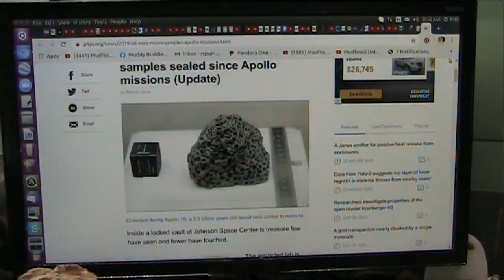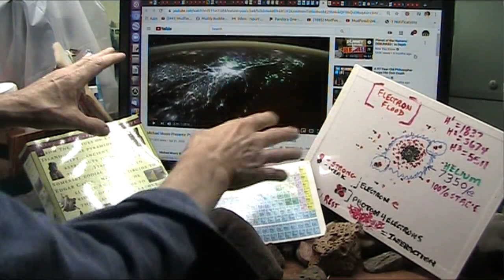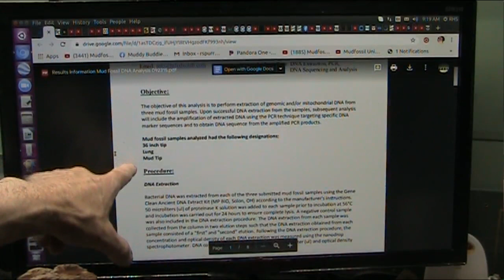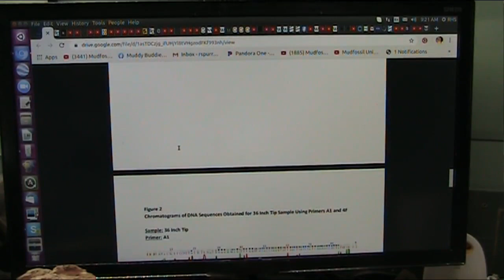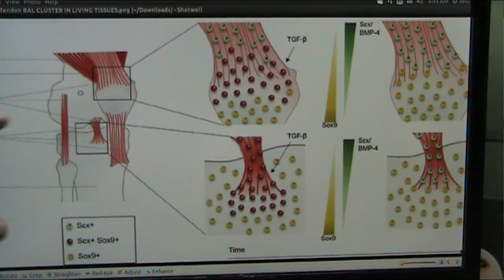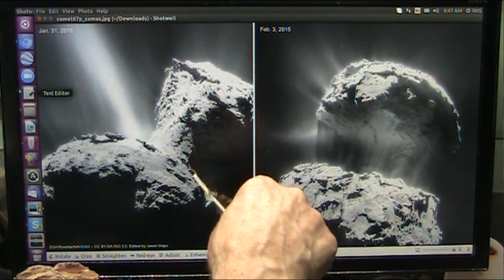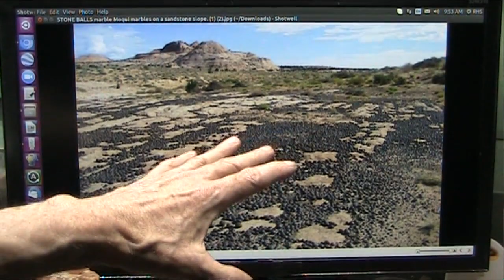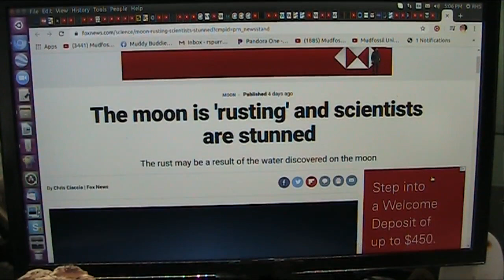Blood on the Moon is Rusting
Fe202 is deoxiginated (vein) blood and Fe203 is RED oxygen laden Arterial Blood.
These are Iron and will rust as they are on the Moon because the Moon is BIOLOGICA and not only the Moon.